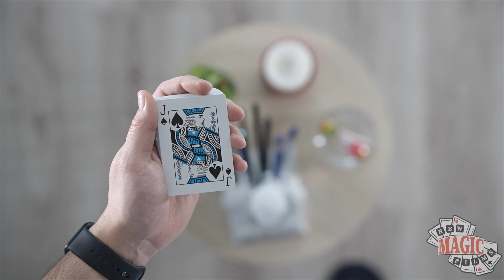Ziua 56: Madison x Schneider Casino Remedies Playing Cards | Zidul de carti